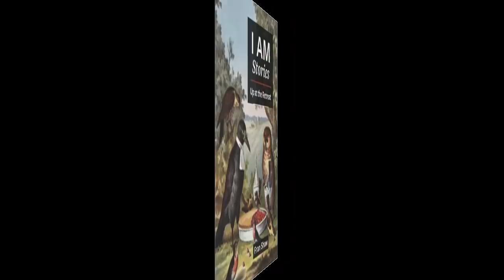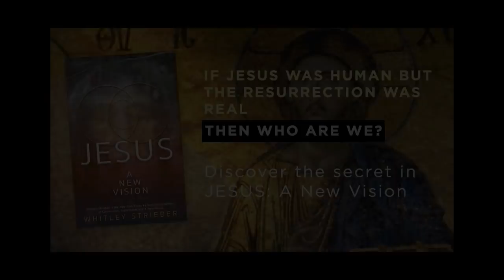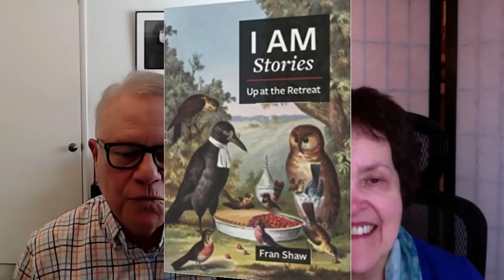Messages from the Holy Mountain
As deep an exploration of the journey toward higher consciousness as you are likely to hear.